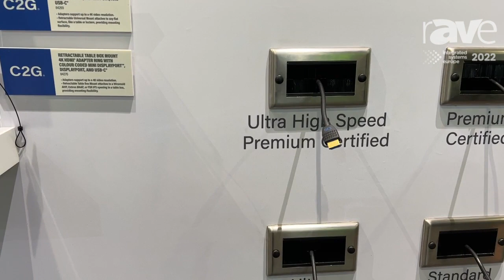ISE 2022: C2G Shows Range of HDMI Premium Cables, Previews Future Upgrades on the Legrand AV Stand